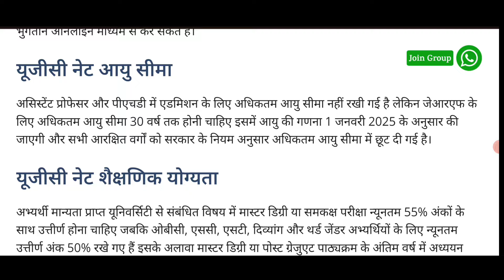UGC NET December 2024 Update Notification Out Exam Date, Admit Card, Application Form Date Details